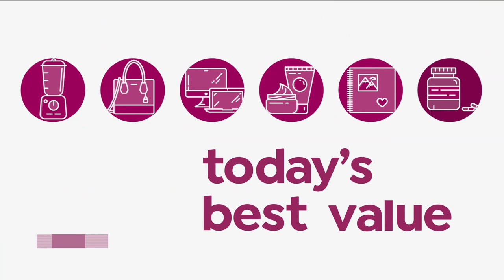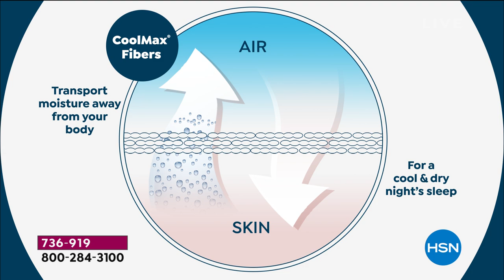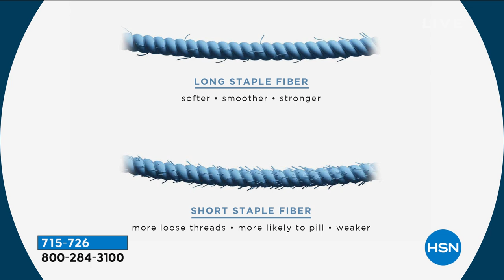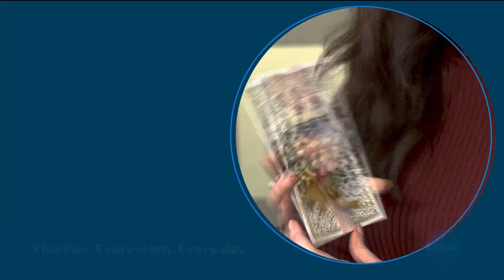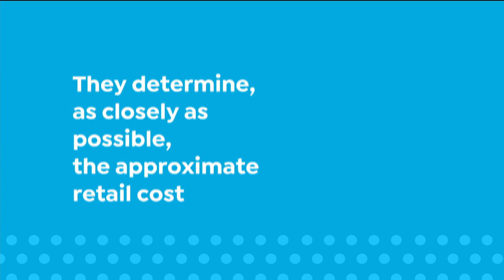HSN | Spring Bedroom Makeover - Concierge Collection 03.01.2021 - 07 PM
Freshen up your bedroom with our newest collection of bedding products from Concierge Collection.